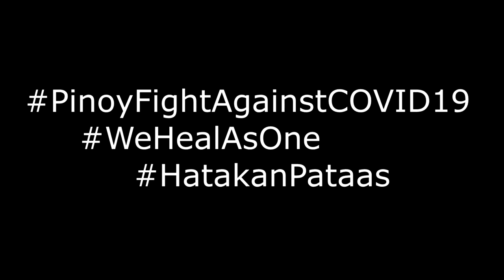We Are The World - OPM Artists Instrumental Cover (Wear your Headphones)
To our fearless frontliners,

We created this video as a simple way of saying ‘thank you’ to all the brave people in the front lines of beating the COVID-19 pandemic. You are our heroes, and this battle would have been an easy loss if not for your courage and selflessness.

Original Music by: Stevie Wonder, Quincy Jones & Michael Jackson | USA for Africa

Video and Audio Edited by: Jaycee Natividad (@jaycee.natividad) | MYST Media

Arranged by:  JM De Ramos (@jmderums)

Sta. Ana Hospital

Yours truly,
OPM Artists